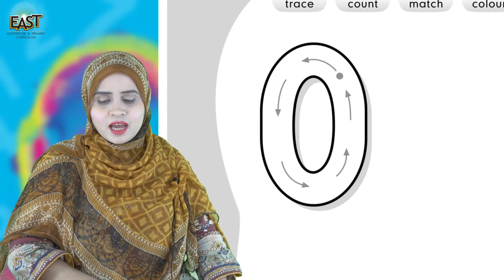Pre Year 1 School Day 156 Math Day 156 Revision